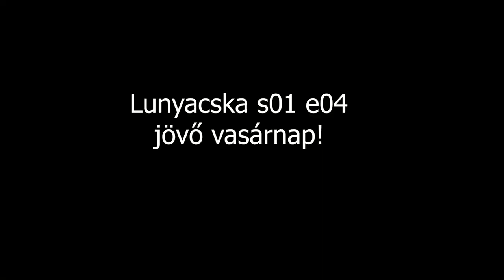Lunyacska s01 e04 trailer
Egy kis ízelítő a jövő heti negyedik részből, Borsányi Danival.